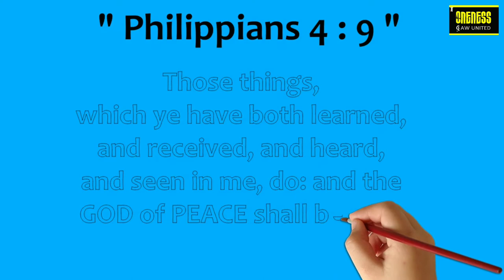22 DAILY DIAMONDS |Verse a day makes your way | Philippians 4:9 |Hear-Share-Bless